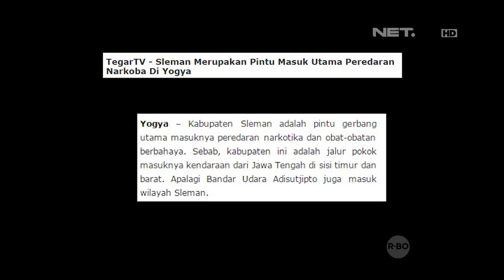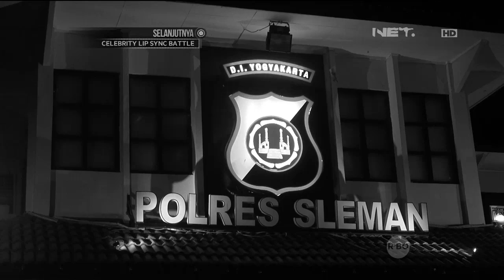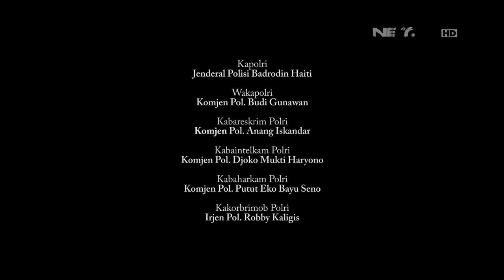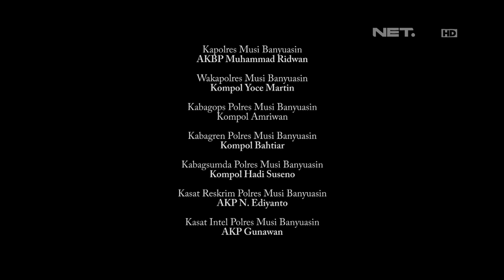86 Penangkapan Pengedar Narkoba - AKP Anggaito Hadi Kusumo